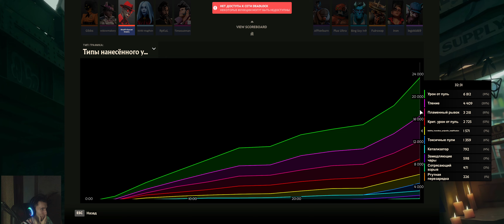Ерасик приходит к правильному билду на инферуса Deadlock